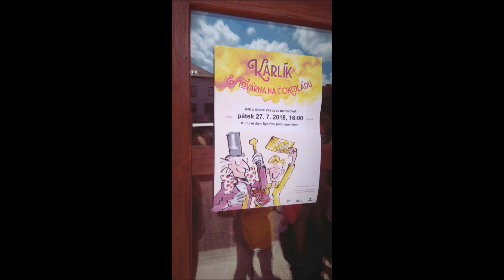Moje prázdniny ve 150 sekundách | ADY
Ahoj dneska je to setřih z mých prázdnin ve 150 sekundách.

Často kladené otázky:

Je mi 17 let, narozeniny mám 13.3.

→ Odkud jsi?
Zlínský kraj